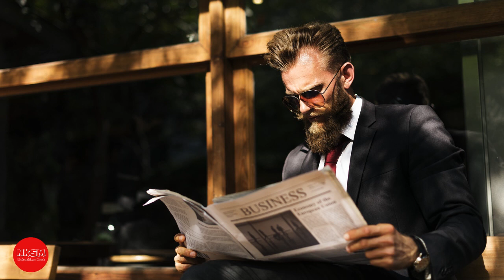5 ข้อห้าม ที่คุณไม่ควรทำเพราะจะทำให้ ความรักของคุณจบลงแบบไม่สวย by Nakashima Mark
5 ข้อห้าม ที่คุณไม่ควรทำเพราะจะทำให้ ความรักของคุณจบลงแบบไม่สวย by Nakashima Mark